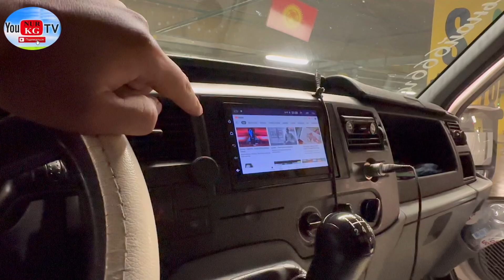#79651838261 Форд Транзит 2008 выкупка да болот 17ден ойдо Соларис Рио варианты бар